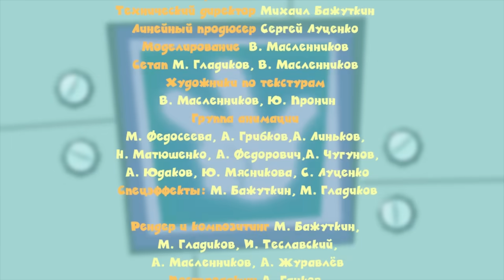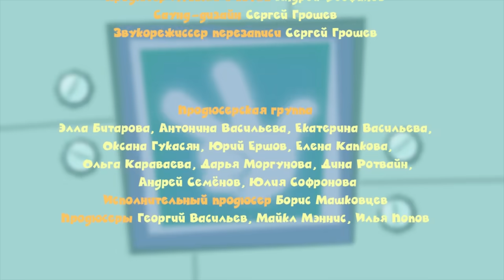Фиксики. Приключения Фиксиков - Новые МультФильмы - Фиксифон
Оказывается, у фиксиков тоже есть средство мобильной связи - фиксифон! ДимДимыч совсем было собрался завидовать – но Симка и Нолик решили сделать ему сюрприз! Правда, чуть-чуть перестарались...